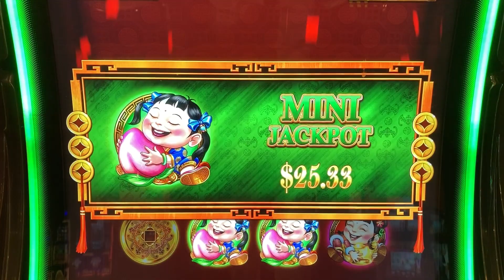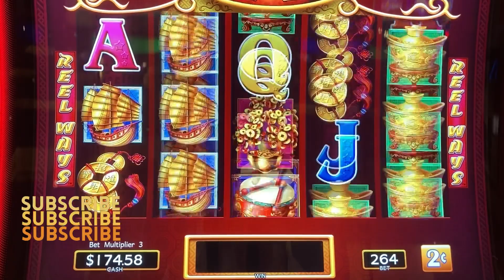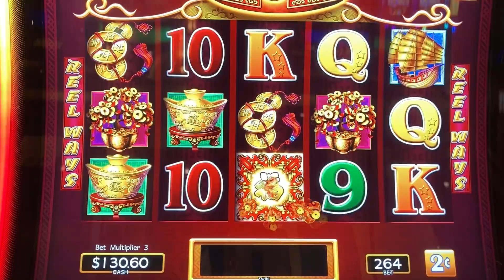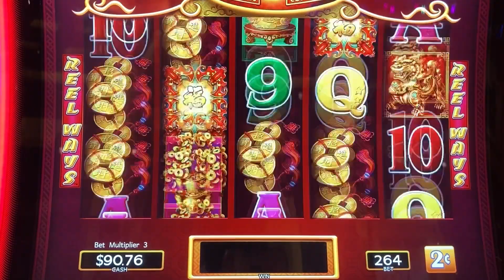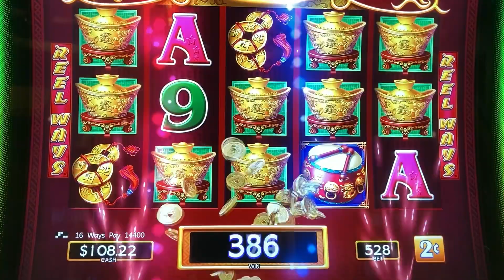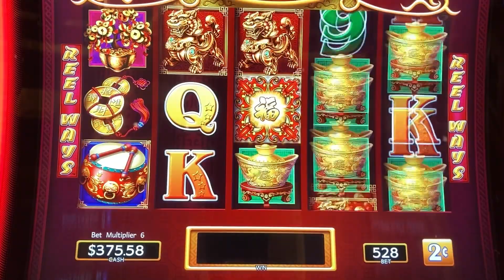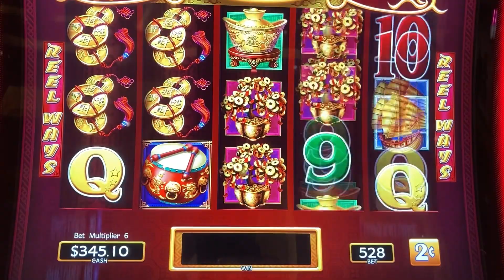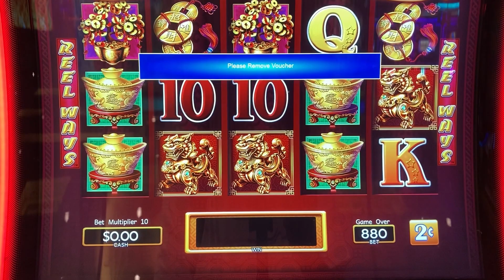MAX BET 2 CENT Dancing Drums - This is How to Win Big!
Gambling with Anthony on Dancing Drums!! MAX BET 2 CENT Dancing Drums - This is How to Win Big!

Join me as I gamble on some of my favorite slots!!! Check out other Dancing Drums videos below!!!